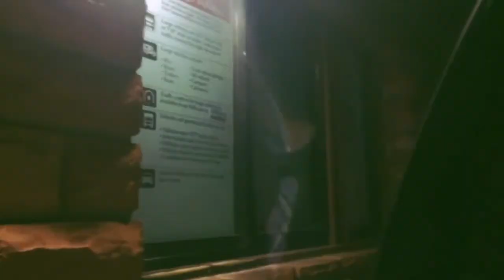Graduation Trip 芝加哥好友畢業旅行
New Mexico - Arizona - Utah - San Diego
App: Cameo